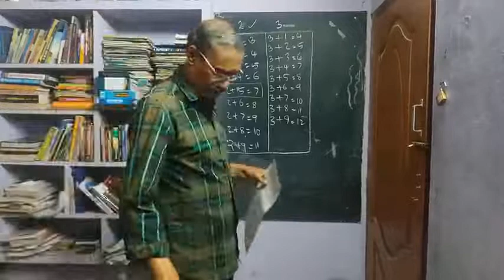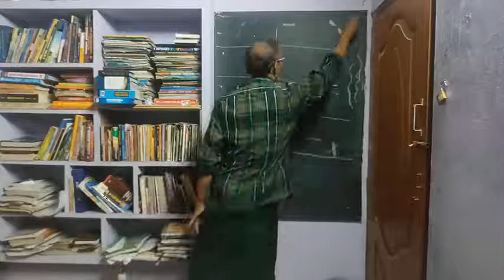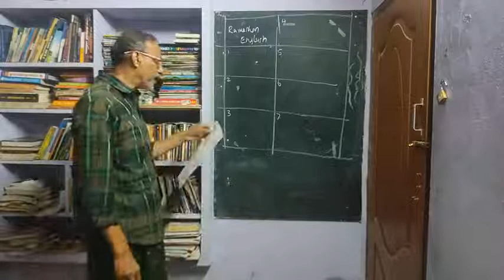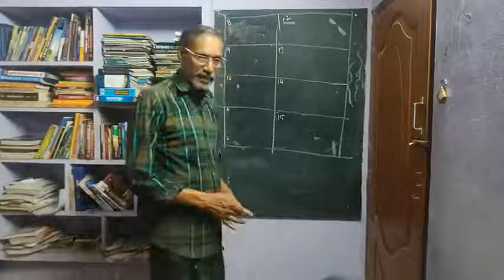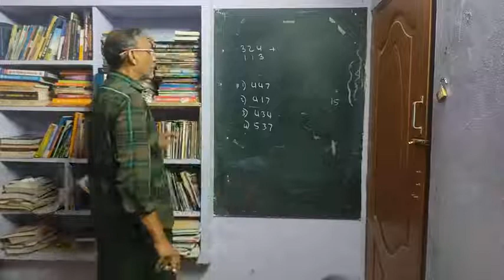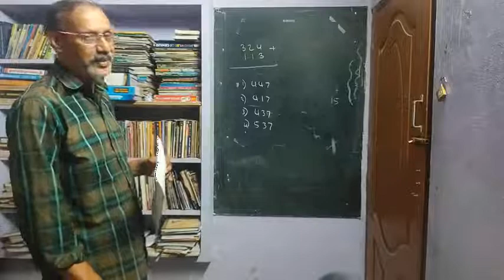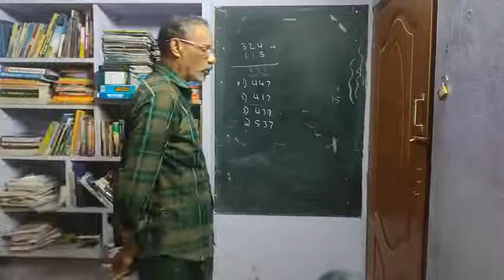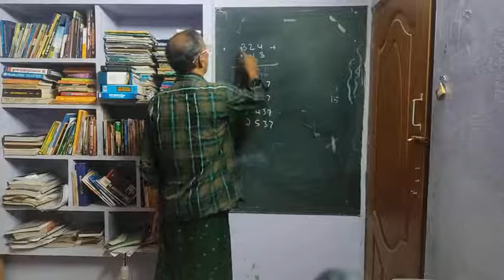രക്ഷിതാക്കൾക്കുള്ള നിർദ്ദേശങ്ങൾ 2